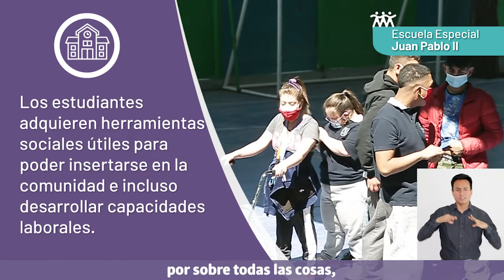Escuela Especial Juan Pablo II de Peñalolén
El trabajo que se realiza en este establecimiento municipal es tremendamente valioso para la comunidad. En este video explicamos la importante labor que cumple el colegio, en palabras de los propios funcionarios y funcionarias, además de apoderados y estudiantes. Un ejemplo de inclusión, que enorgullece a Peñalolén.